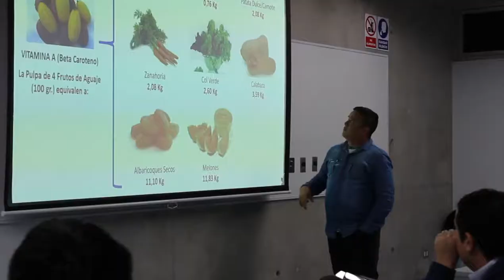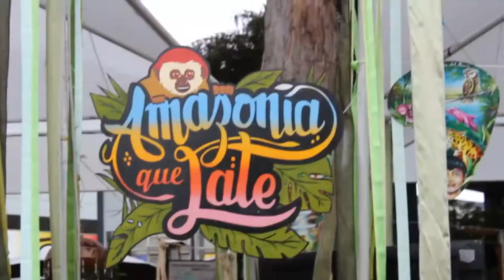Festival Conservamos 2019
12 y 13 de julio 2019 en Lima. Dos días llenos de colores, aprendizajes e intercambios.

120 Guardianes y guardianas del bosque de 6 regiones amazónicas que conforman la Red de Conservación Voluntaria y Comunal Amazonía Que Late, representando a más de 70 áreas de conservación; 100 emprendedores sostenibles de la plataforma de Bio y Econegocios del Minam; música, talleres, capacitaciones, charlas y más de 10 mil personas que asistieron sumando a nuestro gran sueño de la conservación.